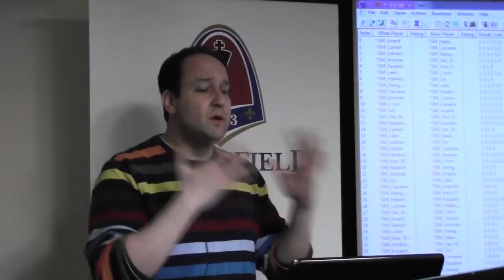Lecture with GM Ronen Har-Zvi (Analyzing games from Wijk aan Zee) - 2014.01.22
Chess Grandmaster Ronen Har-Zvi presents a lecture covering games from Wijk aan Zee at the Chess Club and Scholastic Center of Saint Louis. Har-Zvi analyzes games from GM Hikaru Nakamura and GM Wesley So.